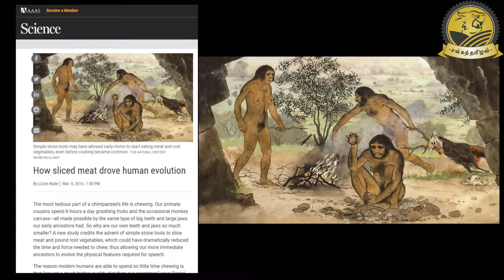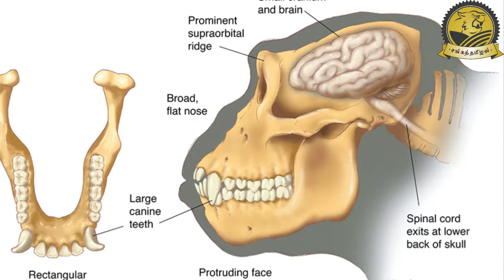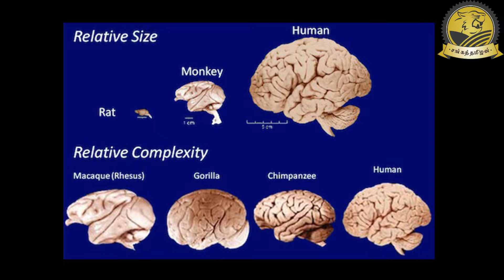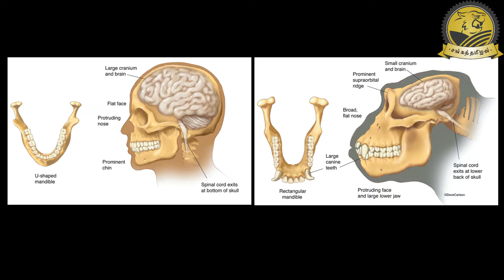Veg or Non-Veg, which food is best for BRAIN development? | SangathamizhanTV | Tamil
In this video i'm going to explain which is best for human brain development. Vegans always says vegetarian meals have all the nutrients equal to its meat counterpart. Non-vegetarian says we have to eat meat to get some essential nutrition, which is not abundant in vegetables. Yes, both of them were correct but if you look at through the human evolution perspective, modern days’ humans are not possible if our ancestors doesn’t eat meat. The recent research says meat eating habits of prehuman helps to develop the Brain and develop the Homo sapiens. Please watch the video to get more insight. Thanks